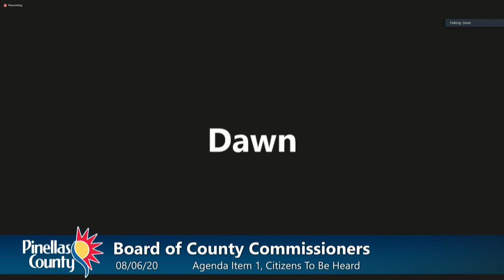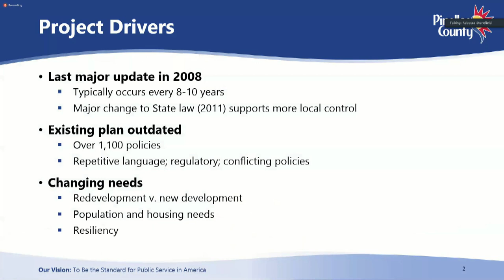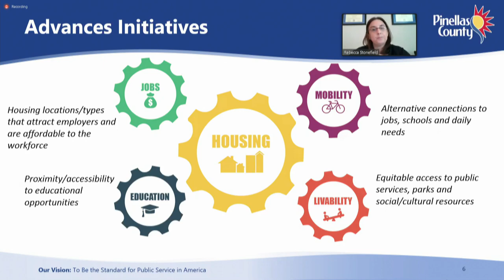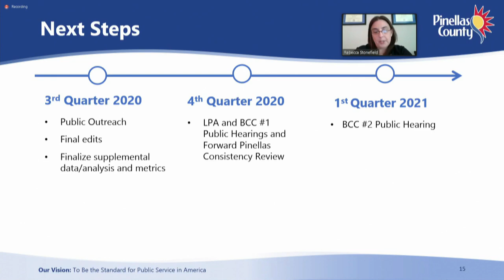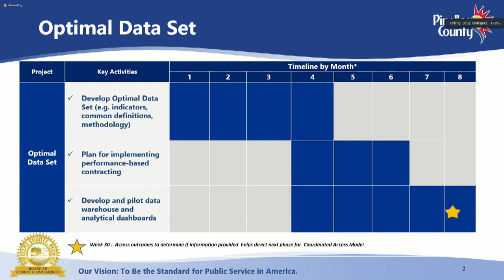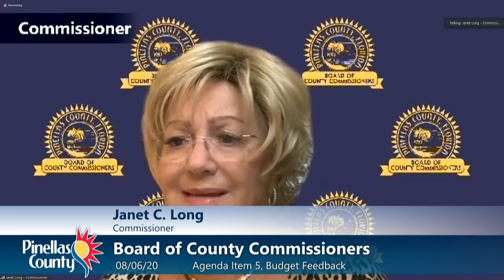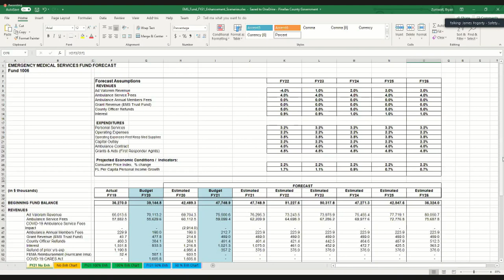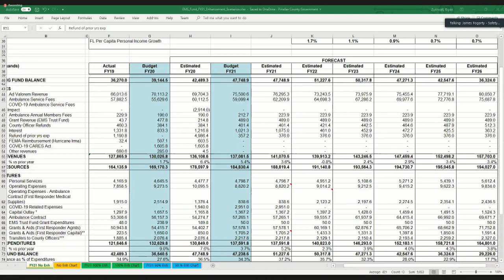Board of County Commissioners Virtual Regular Meeting 8-6-20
Virtual Regular Meeting